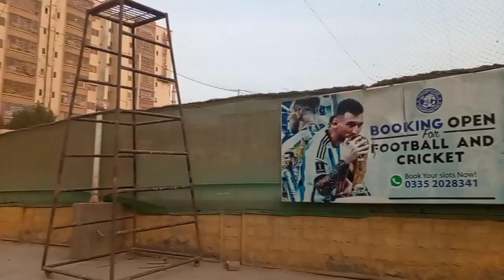INTENSE FUTSAL MATCH ❤😱 ( YASAL THE LONE WARRIOR) Wait for the end